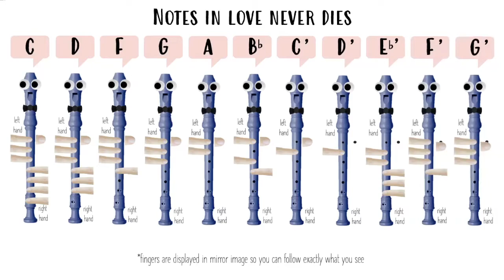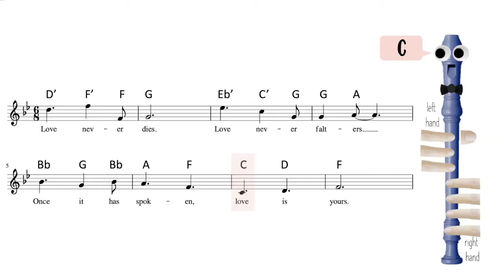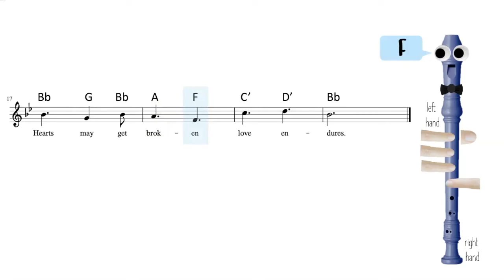Love Never Dies (40bpm) - Recorder